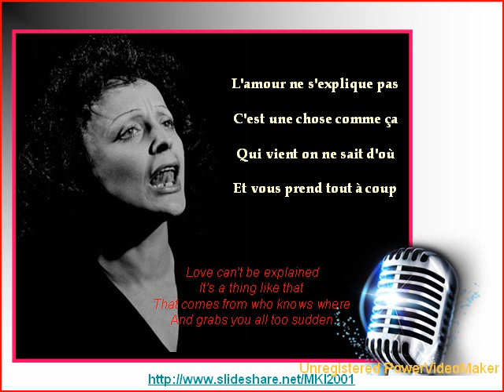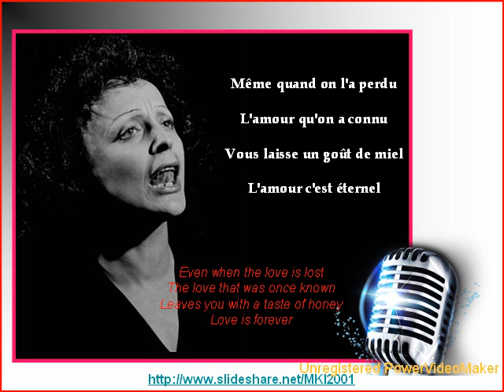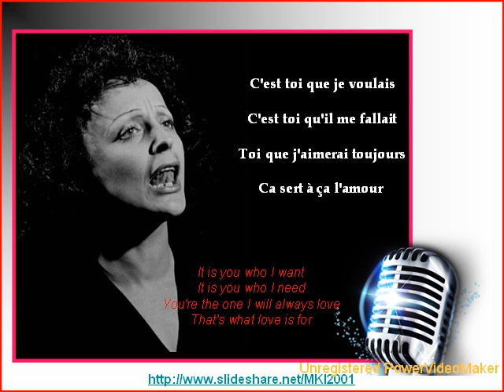A Quoi Ca Sert L'Amour (Edith Piaf) - Ren Chang & MKI2001